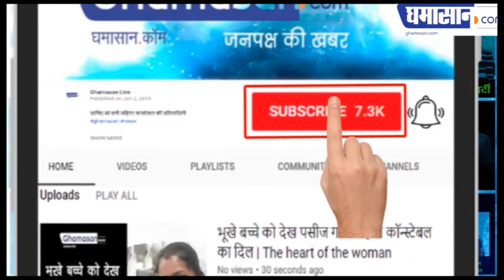सेंधा नमक के इस्तेमाल से ऐसे लाएं अपने चेहरे पर चमक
दूर होंगे ब्लैकहेड्स,

त्वचा होगी मुलायम